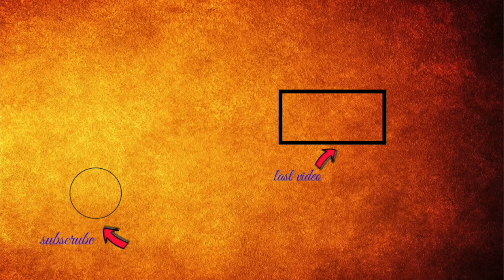NEW CUBE SYMBOL HAS APPEARED! FORTNITE NEW CUBE SYMBOL PHASE! FORTNITE SEASON 6 CUBE SYMBOL STAGE!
Today in this video I update you guys what is going on with the cube and inform you that the cube has entered stage 4 and a cube symbol has appeared! Have you seen the new cube symbol? What does this cube symbol mean? Does it tie into season 6? Thanks for watching this video were I update you guys what is going on with the cube and inform you that the cube has entered stage 4 and a cube symbol has appeared!

Want To Win Free Vbucks, Amazon Gift Cards, Google Play Gift Cards, iTunes Gift Cards And More? Make Sure To 1. ► Like The Video And 3.

Save Big Save Big On PC Games, Software, Gift Cards And More

[Any Important Links/References Important To The Video:]

It's ONLY a recommendation. To learn more about YouTube's giveaway polices